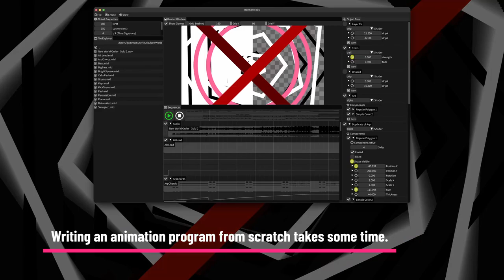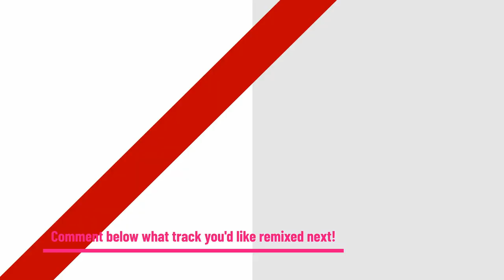ΓM 007 | Danganronpa - New World Order [Flashing Lights]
Original composition by Masafumi Takada
Remixed by Caleb Klomparens

Thanks to everyone who helped me reach that goal, it means a lot to me to know you enjoy these music videos.

Visuals made in my custom MIDI animation tool
Composed in Ableton Live